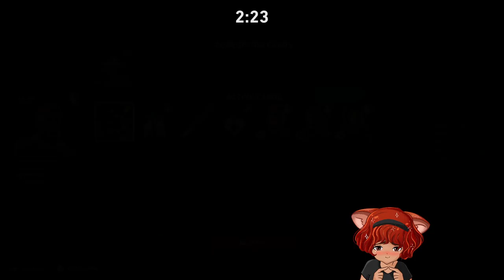Oh Boy they gave Vix a Gun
My first time playing Back 4 Blood. Dunno wtf I was doing but I'm in love with the game so far. Can't wait to play more!!